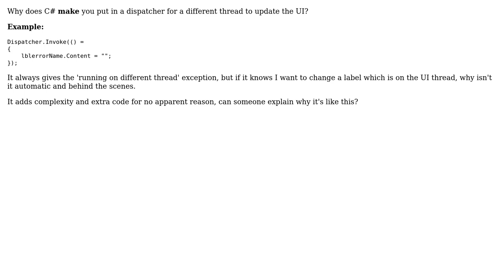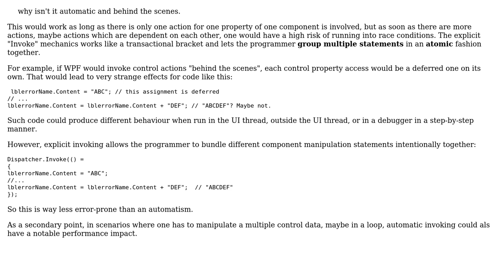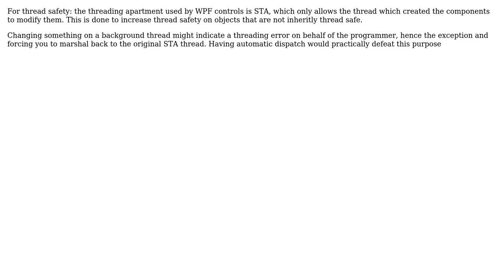Software Engineering: Why does C# not have automatic dispatchers? (4 Solutions!!)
Software Engineering: Why does C# not have automatic dispatchers?

With thanks & praise to God, and with thanks to the many people who have made this project possible! | Content (except music & images) licensed under CC BY-SA | Music | Images & others | With thanks to user NoOne user Martin Maat user Hans-Martin Mosner user Doc Brown user Ccm and the Stack Exchange Network Trademarks are property of their respective owners. You are responsible for your own actions.